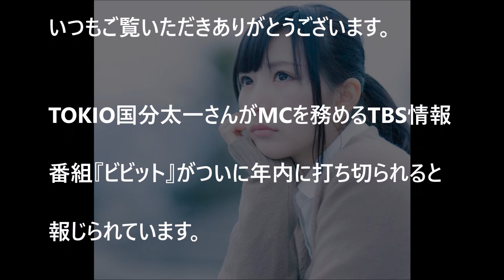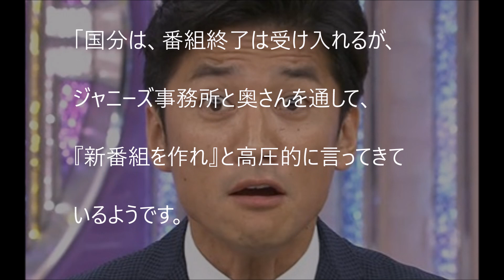【悲報】TOKIO国分太一の『ビビット』が年内打切りに！元凶は国分の…！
TOKIO国分太一のTBS情報番組『ビビット』が年内打切りに！元凶は国分の…！

スマスマ最終回とSMAPについてTOKIOの国分太一が語る！「欠席だと思ってる」